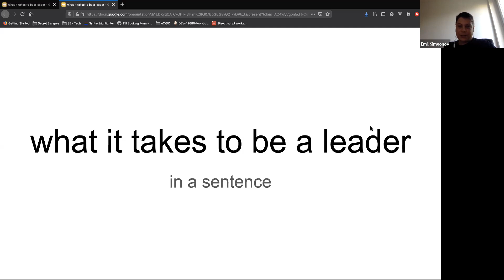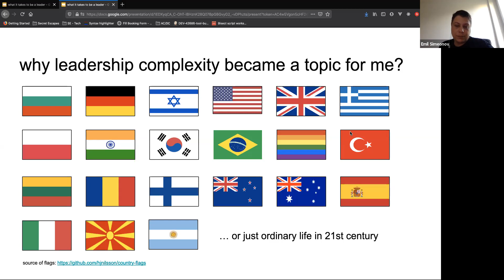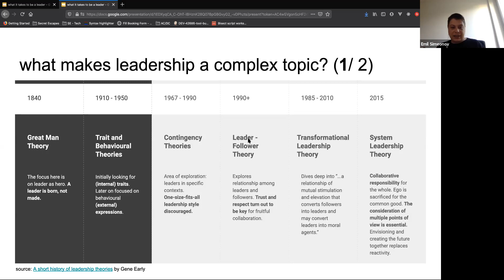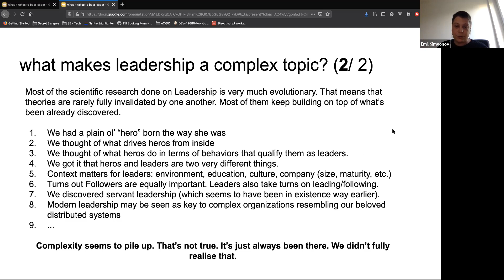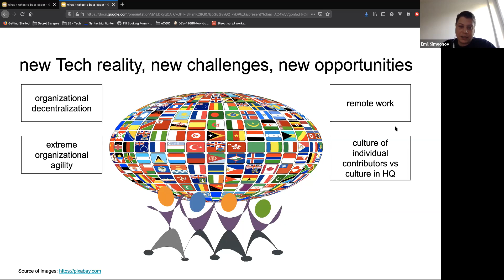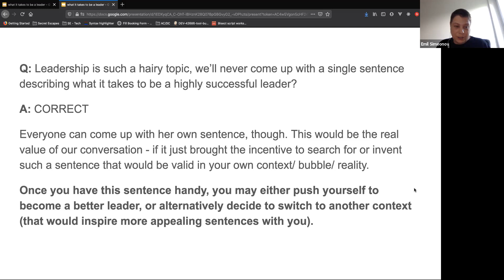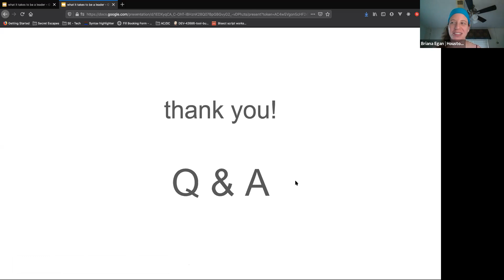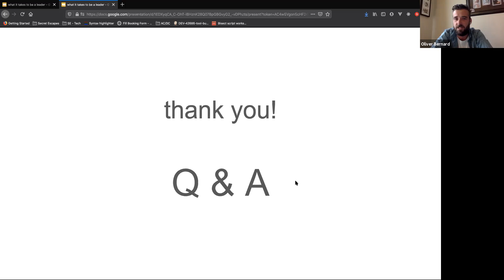Agile in Berlin - with Emil Simeonov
Join Oliver Bernard for the very first Agile in Berlin event via Zoom with synopsis from our guest speaker Emil Simeonov as follows:

Leadership… One of the most complicated words those days. Why is it like that? Personally, every time I think about it random questions start flying around my mind.
Isn’t it all about people who lead, and people who follow? Feels a bit like a herd thingy… Is it all about success or it’s not key? Is it about providing safety? Oh, what is a safe environment, by the way? Being an established leader, do you feel being able to randomly take over duties everywhere and do equally well? If yes, why? If no, why?

Emil Simeonov is a Senior Software Engineering manager from Secret Escapes.